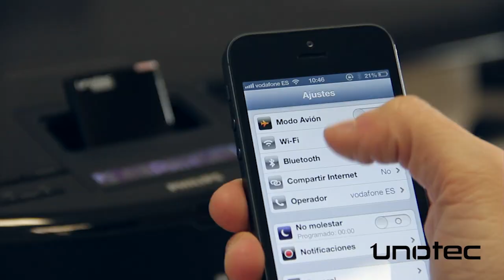UNOTEC AirDock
Información
Dale una nueva vida a tu docking con el UNOTEC AIRDOCK bluetooth que hace posible la conexión inalámbrica con cualquier SmartPhone. Permite sacar el máximo provecho a los accesorios con dock más populares. A través de la conexión bluetooth podrás escuchar la música de tu móvil sin cables y controlar el volúmen, pasar canciones, etc.

Con el UNOTEC AirDock podrás usar teléfonos Android, tablet con bluetooth, ordenadores, etc... Además si tienes un dispositivo apple de nueva generación con conector Lightning como el iphone5 o los nuevos ipad. podrás seguir usando tu sistema de audio y ahora sin cables.

Recuerda que además no necesitas ni pilas ni alimentación ya que el adaptador se alimenta directamente del sistema de auio (siempre y cuando este último esté conectado a la corriente eléctrica).

Características
Rango: menos de 10 metros. Dimensiones / Peso: 4.3cm x 3.5cm x 0.7cm / 10g

Contenido
Adaptador Airdock.